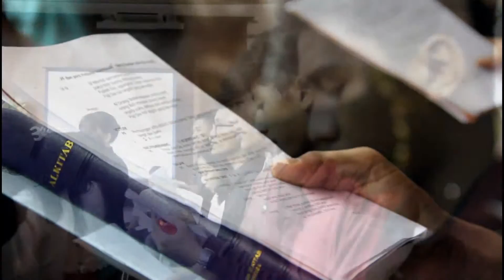Utus Sambut KMJ GPIB Gratia Bekasi Utara